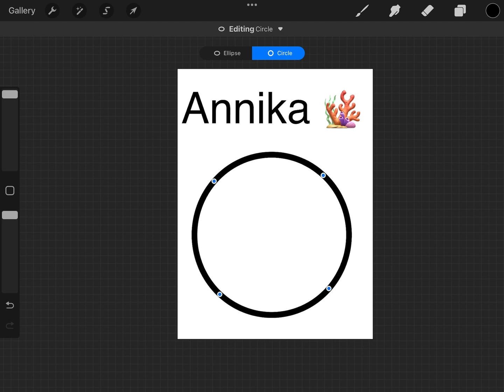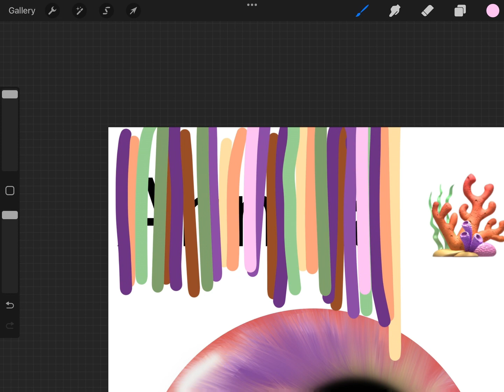How to draw an eye iris on Procreate